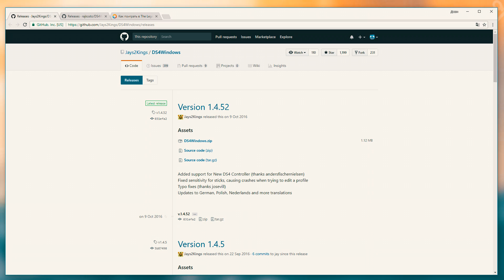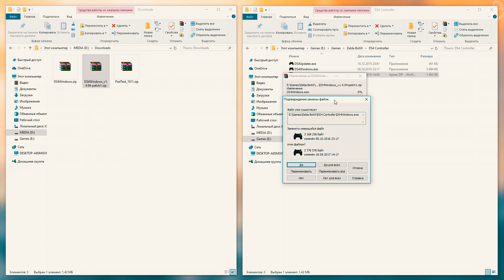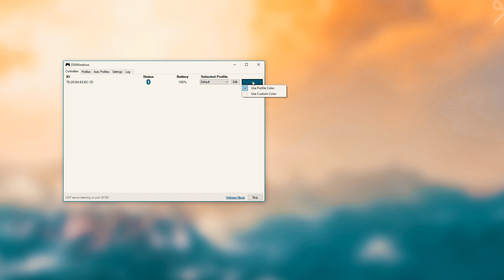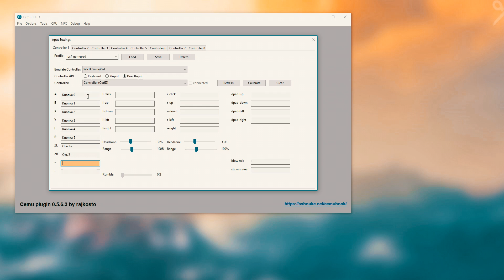Как настроить гироскоп в Cemu на Dualshock 4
Настройка гироскопа контроллера Dualshock 4 для CEMU эмулятора, позволит управлять гироскопом в Zrlda Breath of the Wild в святилищах, а также поможет лучше целиться стреляя из лука.